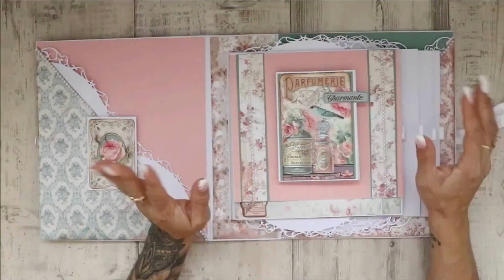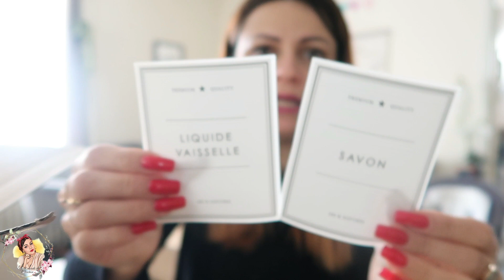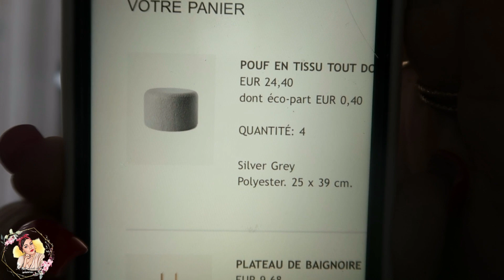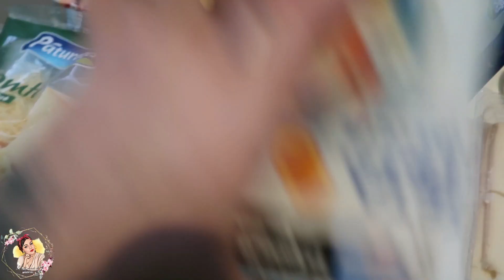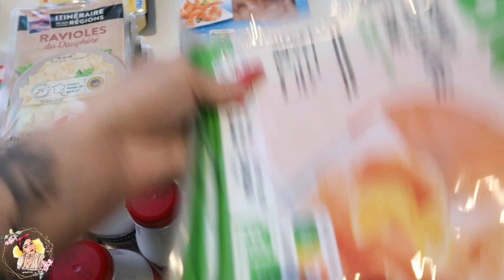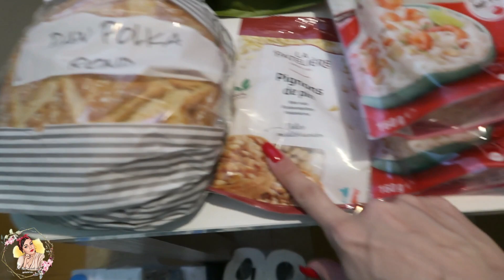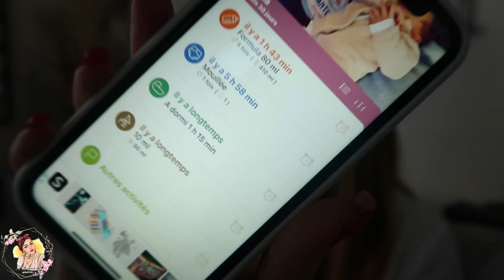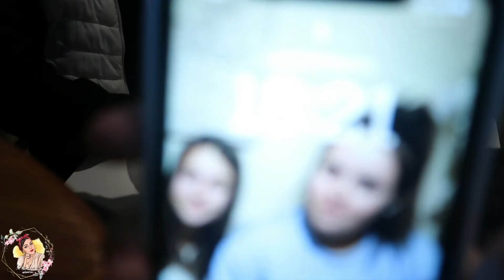{ VLOG #13} FAMILLES NOMBREUSES = RETOUR DE COURSES XXL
⬇️Mes boutiques favorites ⬇️

 il donne 10 % sur tous les papiers des collections Stamperia
ainsi que les papiers de riz, pochoirs dies cuts moules Stamperia
et également toutes les découpes bois